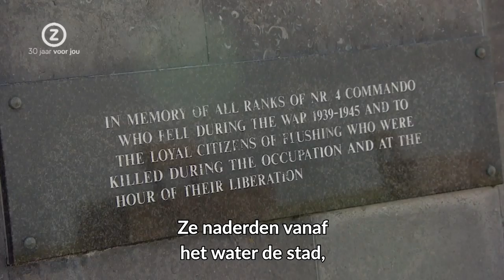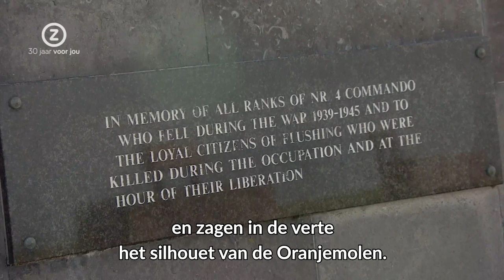D66 — We mogen onze vrijheid nooit voor lief nemen. Sigrid Kaag (D66) over 75 jaar vrijheid.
Minister Sigrid Kaag hield op 5 mei de Van Randwijklezing over 75 jaar vrijheid. Hele toespraak teruglezen?

“Vandaag herdenken wij een nacht die vijf jaar duurde, en vieren wij de ochtend waarmee 75 jaar geleden met gejuich de nieuwe dag werd ingeluid. Vijf lange jaren was ons land overgeleverd aan duisternis.
Er groeit nu een generatie kinderen op die nooit zal spreken met een overlevende. Die nooit in de ogen zal kijken van iemand die het bombardement, de arrestatie, de schuilkelder of het kamp heeft gezien, gevoeld en geroken. Een generatie kinderen die nooit een getatoeëerd nummer op een onderarm zal aanschouwen.
Dit maakt onze opdracht om het lijden te herdenken en de vrijheid te vieren niet kleiner, maar groter. Nu de levende herinnering aan de oorlog verdwijnt, is het onze taak om die herinnering zelf levend te houden.”